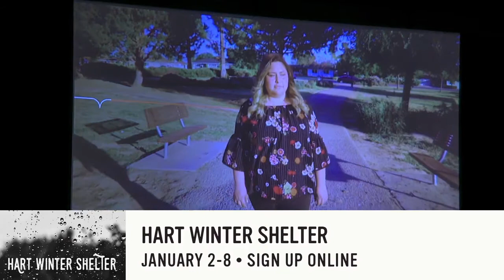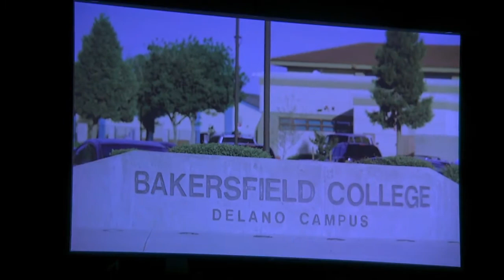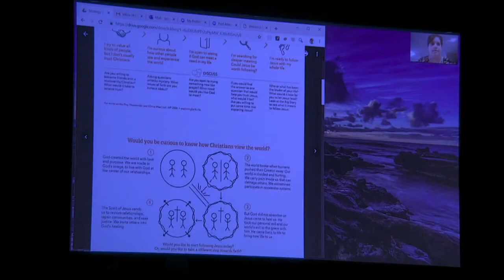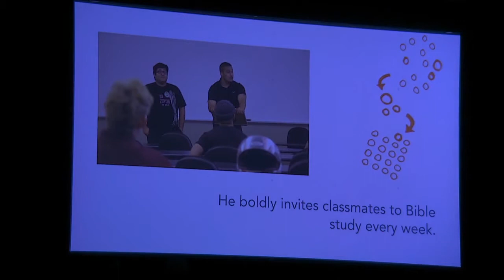Extending the Table